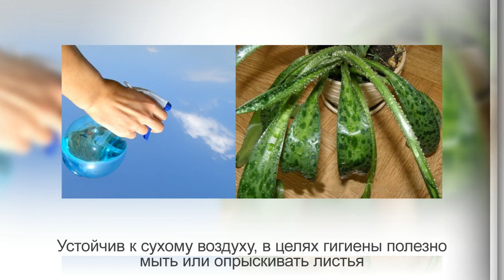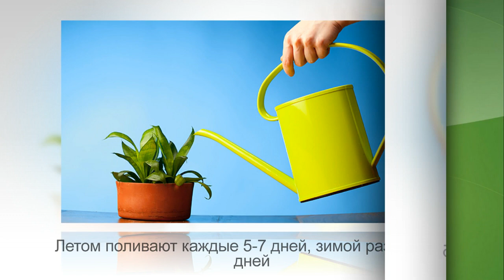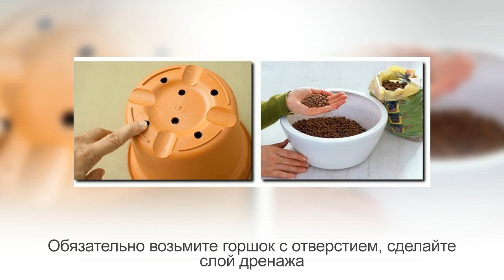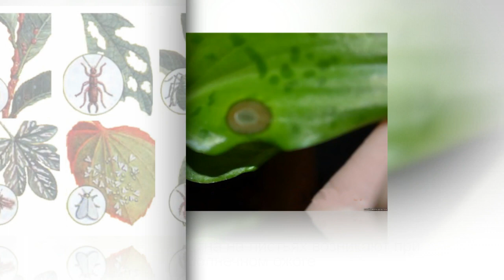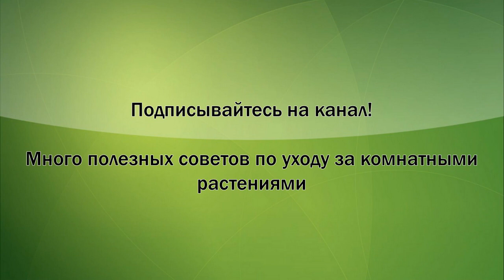ДРИМИОПСИС или ЛЕДЕБУРИЯ, легкое в выращивании растение. Уход и разведение в домашних условиях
Внимание!
Дримиопсис – быстрорастущее, очень неприхотливое луковичное растение из подсемейства гиацинтовые. Другие названия дримиопсиса – ледебурия или сцилла. В народе этот комнатный цветок получил прозвище «лягушатник», видимо за раскраску листьев, напоминающую кожу лягушки :)

Не стоит путать дримиопсис с эухарисом. Растения довольно похожи только на ранней стадии развития, все становится понятным после того, как цветок зацвел. Эухарис и дримиопсис отличаются формой цветков и величиной листьев, а также тем, что у дримиопсиса луковица должна частично находиться над землей, а у эухариса – полностью засыпана субстратом. Благодаря выносливости и способности быстро размножаться, дримиопсис завоевал сердца цветоводов всего мира.